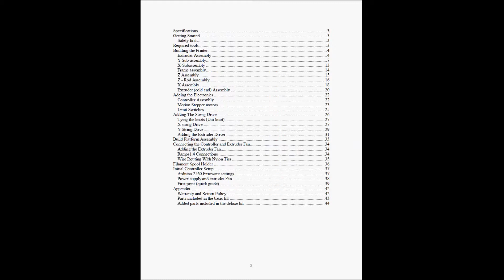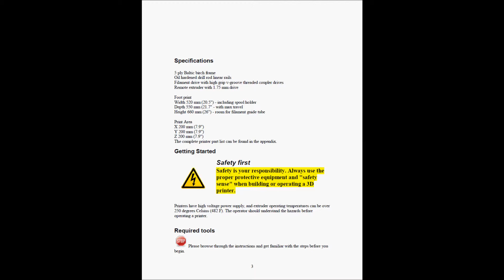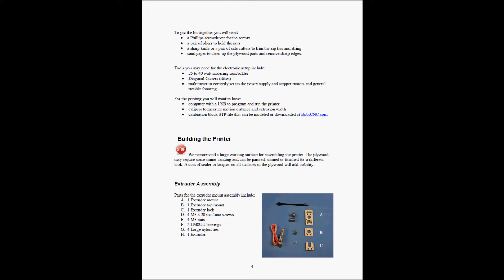3D Printer Kit from Bob's CNC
This is the intro to the build videos to follow.

 Download "Voice Over Under" as mp3

 Listen Now!

Watch the Video on YouTube

Instruments: Synths, Percussion

Feel: Bouncy, Bright

This is a piece of music classified as "GNDN". Goes Nowhere. Does Nothing. It sort of sits there and just repeats mild variants. There isn't even an ending. Yet, this was all on purpose. This piece was designed for keeping energy in news reports or review segments where there is a lot of talking. There is no end so it is easy to loop to any length. There will come a time in your editing career where you will need this piece. You can download this in uncompressed format here. Download comes with individual tracks so you can make your own mixes.

Download Uncompressed

ISRC: USUAN1600001
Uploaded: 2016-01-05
 135 bpm Electronica